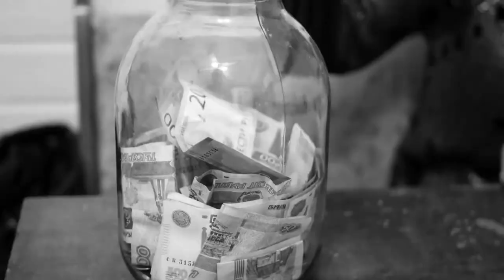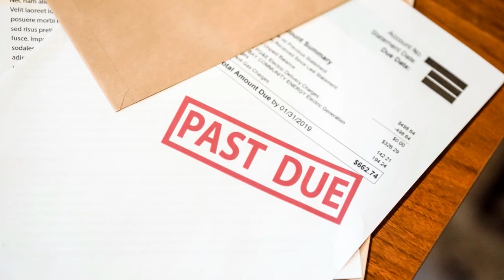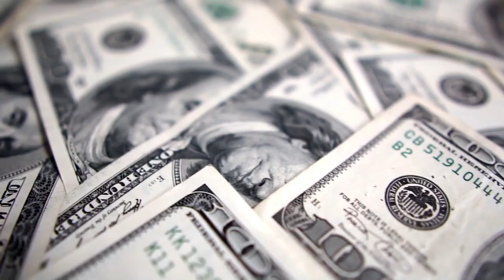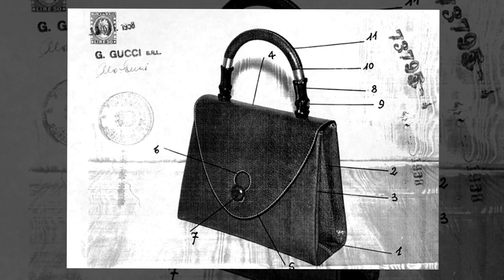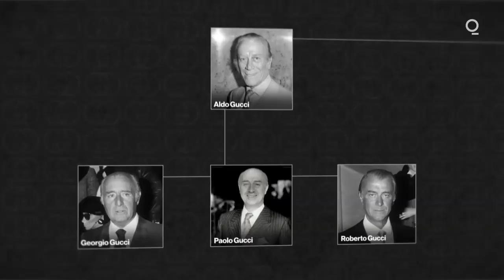GUCCI - the UNEXPECTED HISTORY that EVERYONE SHOULD KNOW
Did you know that one of the world's largest and fastest-growing luxury brands, Gucci, would not have seen the light of day if a hitman was not hired to do the
 unthinkable?

Gucci's unexpected history began when it was built on the hard work of its founder, Guccio Gucci. He
 trusted his legacy to thrive in the hands of his sons but would not have imagined
that a bitter and incompetent grandson would set out to ruin everything.

In this video, we take a look at the unexpected history of Gucci—from its humble beginnings to its meteoric rise to international fashion powerhouse.

From its unlikely beginnings to its status as one of the world's most popular luxury brands, Gucci's history is full of twists and turns. Watch as we explore the brand's history and how it has become one of the most recognisable and popular names in fashion.

How did Gucci rise from humble
 beginnings to eventually survive two world wars and family feuds?

Keep watching to see GUCCI - the UNEXPECTED HISTORY that EVERYONE SHOULD KNOW

Gucci
UNEXPECTED HISTORY of Gucci
How Gucci was Made
The Rise and Fall of Gucci
The Gucci Story
How Gucci was saved
Gucci documentary
Why Gucci is so expensive
How Gucci survived
Who invented Gucci
Gucci founder
The Story of Gucci
Guccio Gucci
Maurizio Gucci
Things you didn't know about Gucci
Gucci facts
Gucci Documentary
Interesting Gucci facts

Inspired by The Real Story Behind the House of Gucci

Inspired by The Shocking True Story of House of Gucci

Inspired by Gucci Almost Went Bankrupt. Then a Hitman Saved Them.

Inspired by 15 Things You Didn't Know About Gucci

On Luxuriosity we will go through